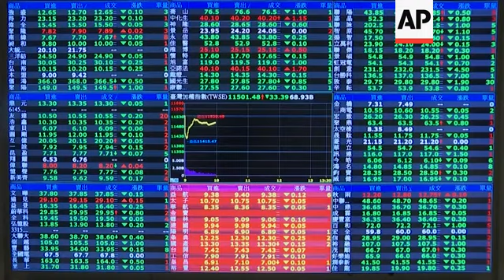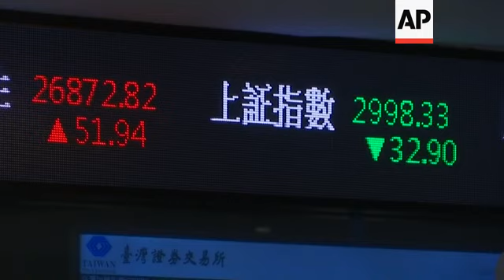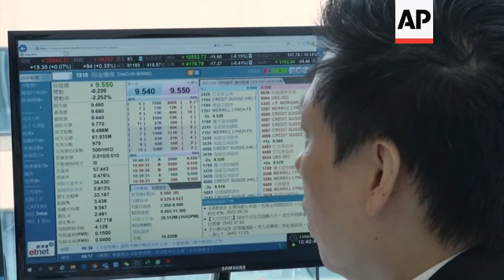Taiwan, HKong markets stable amid virus fears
(25 Feb 2020) Taiwan's stock market fell but then quickly recovered shortly after opening on Tuesday as a reaction to the Dow Jones Industrial Average's sharp fall.
The TAIEX opened at 11,530 points and fell to 11,415 points, but indexes swiftly recovered to 11,536 points by mid-morning and continued their course upward.
Meanwhile in Hong Kong, stocks were stable at opening on Tuesday, amid fears of the spreading virus outbreak globally.
Market analyst Jackson Wong said the Hong Kong market had digested the effect of the spread of the virus but the US market had suffered more overnight.
Wong warned that if the spread of the virus translated into a global epidemic, it would have a big effect on the global economy.
By noon local time (0400 GMT), the Hang Seng Index had dropped 21 points to 26,799 at its midday closing.